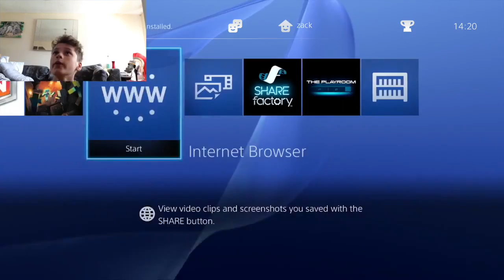zack bishop - star wars battle front (SO FUN)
This such a good game and 1080p must watch